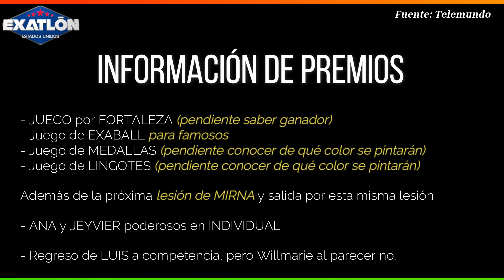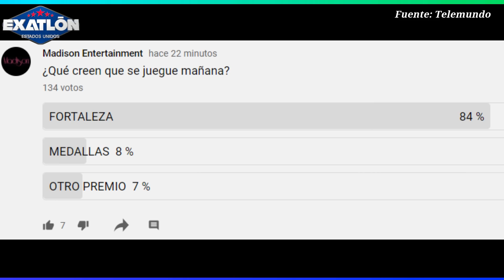Avance Capítulo 156 Exatlón Estados Unidos ¡COMPARTEN FORTALEZA! ¡LUIS REGRESA! ¿CUÁNDO WILMARIE?